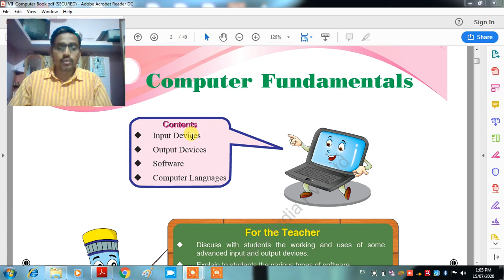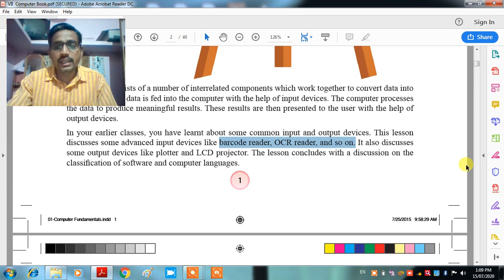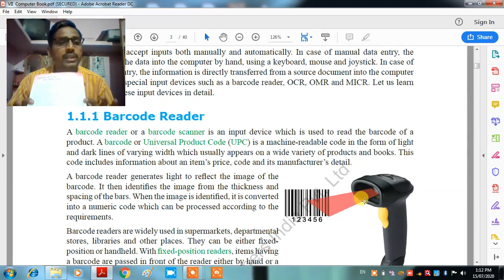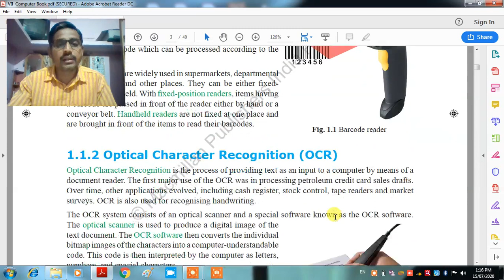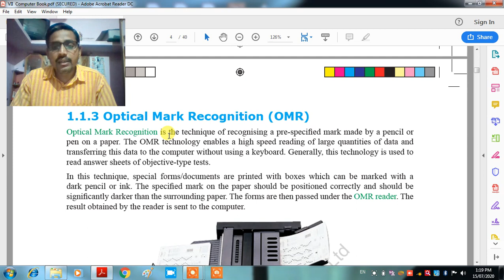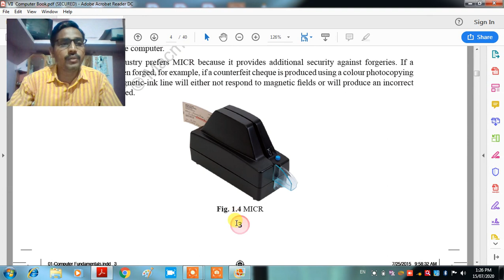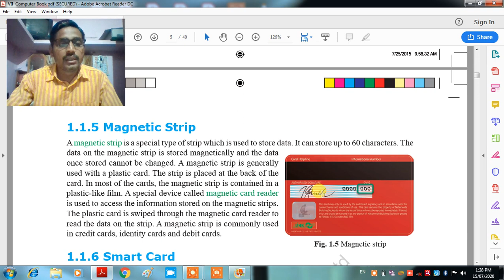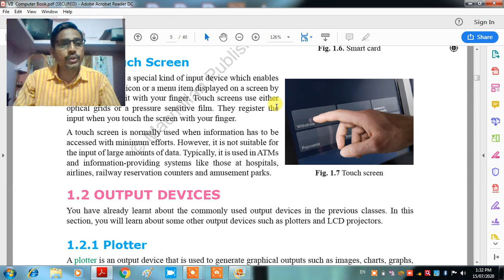VII Computer SG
Chapter Name:- Computer Fundamentals
Class :- VII
Teacher Name:- Sandeep Gawate